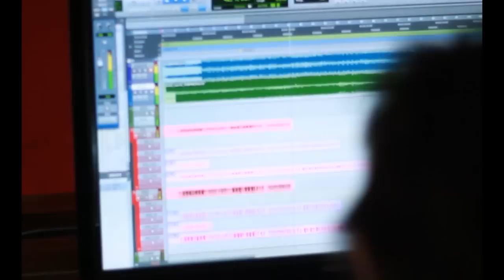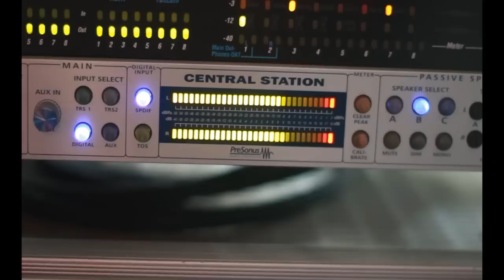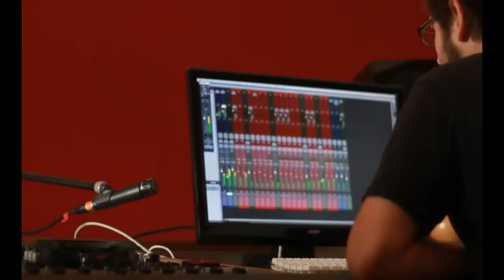kandji - Swan Sound Studio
Enregistrement de 3 titres au Swan Sound Studio.